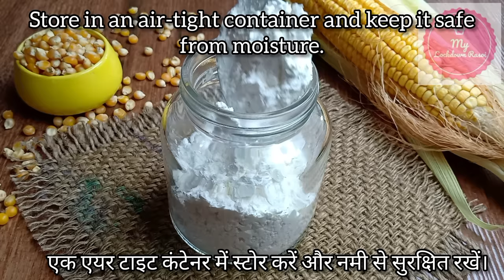How to Make CORNSTARCH At Home | Homemade Cornflour Recipe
How do I make cornstarch?
How do you make cornstarch with flour?
What can be used instead of cornstarch?
Can I make cornstarch from corn flour?

Dear friends, if you liked this video, you can help develop this channel:

Also Join Us : 👇
INGREDIENTS
Fresh Corns

VIDEO CHAPTER
0:02 Recipe Intro
0:44 Take out Corn kernels
1:22 Wash Corns
1:42 Soaking Corns
2:04 Grinding Corns
2:50 Sieve the corn mixture
4:35 Seprate water from starch
5:20 Spread starch in plate
5:28 Sun Dry the Starch
6:56 Grinding Corn Starch